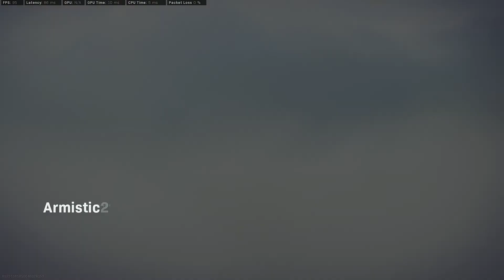WZ-H8-72948531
Call of Duty Black Ops Cold War ARG